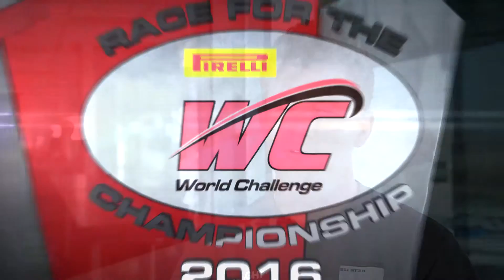PWC 2016 Sonoma Race for the Championship PROMO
Comments from Pirelli World Challenge drivers who are in the race for the 2016 championship: Martin Fuentes #07 GTA, Sloan Urry #20 GT Cup, Michael Cooper #8 GT, Patrick Long #58 GT, Alvaro Parente #9 GT and Alec Udell #17 GT Cup.